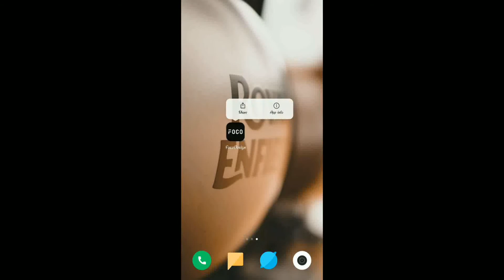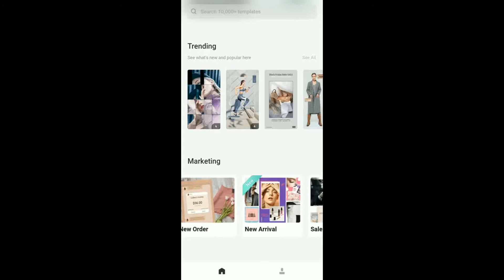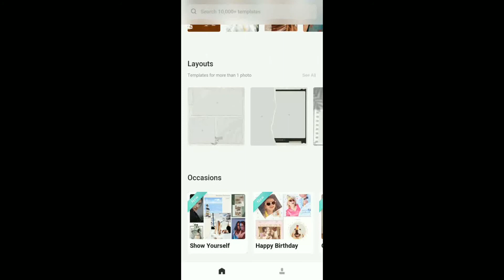You must try this instagram app | Must have instagram app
Hey what's up guys,is video me mai apko batauga
ek esi app ke bare me jo ki instagram se related hai or agr ap instagram use krte ho to apko ye app ek bar jarur try krni chahiye,umeed krta hu ki apko ye app or video dono hi bohot pasand ayegi.